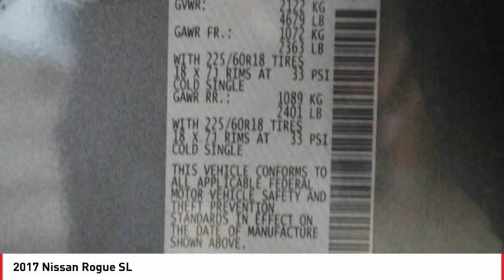2017 Nissan Rogue Denver CO 17944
Skyline Mitsubishi
2040 W 104th Ave

Pick up this Gun Metallic 2017 Nissan Rogue, available today at Skyline Mitsubishi. This could be the one you've been searching for.